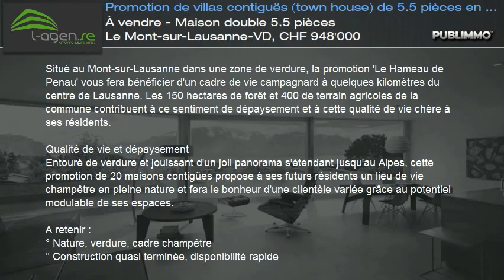À vendre - Maison double 5.5 pièces Le Mont-sur-Lausanne-VD, CHF 948'000